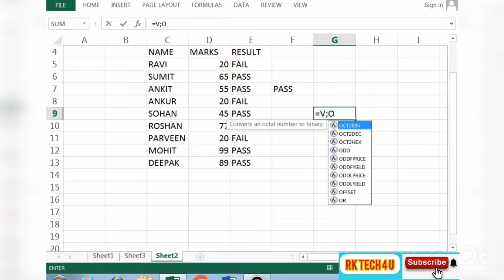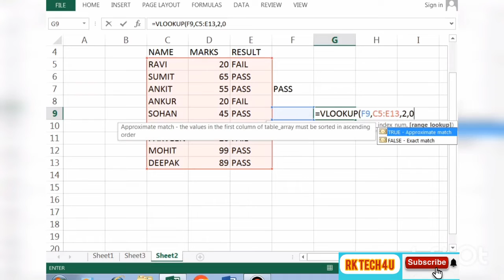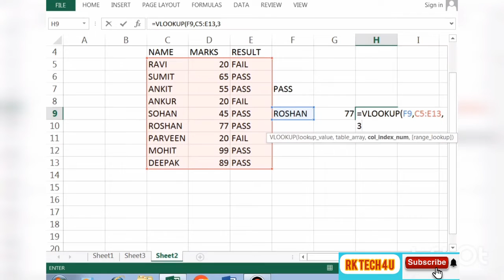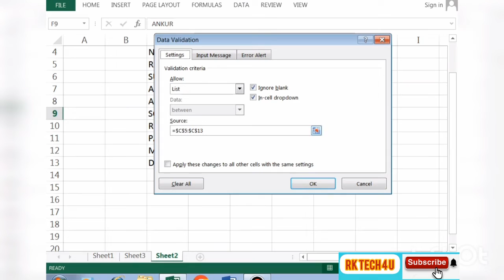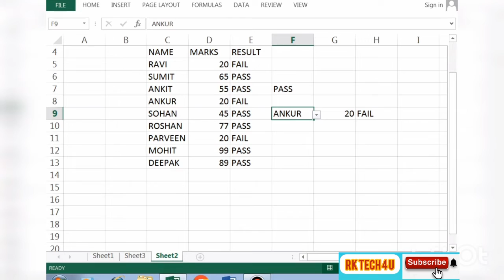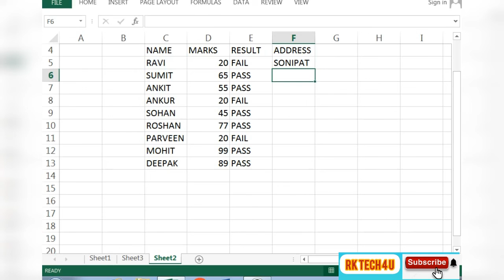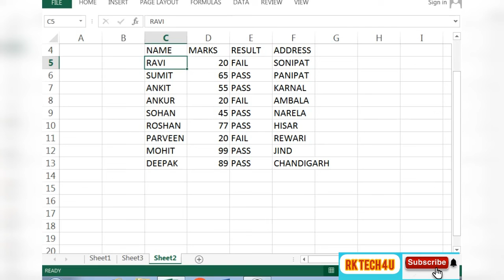How to use the VLOOKUP function in Excel। Microsoft Excel Tutorials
VLOOKUP formula in Excel with example । How to use VLOOKUP in Excel

In this video we explain how to use Vlookup in different sheet and How to use Another sheet data

VLOOKUP in Excel formula
VLOOKUP formula
How do I do a VLOOKUP between two spreadsheets step by step?
What is the correct VLOOKUP formula?
Why do we use VLOOKUP formula?
How do I match two columns in Excel using VLOOKUP?
Can you lookup 2 values in a VLOOKUP?
How do I pull a value from another sheet in Excel?
How do I match data in Excel?
How do I combine two VLOOKUP formulas?
What is the fastest way to match data in Excel?
How do you do a VLOOKUP and return a value from another column?
How many types of VLOOKUP are there?